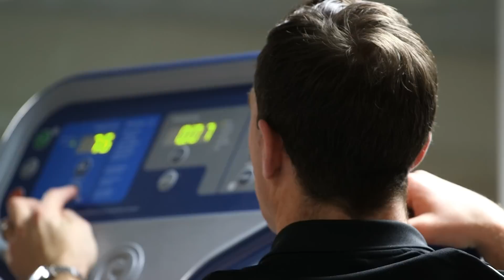Martin Soderstrom checks in to Harris & Ross physiotherapy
Red Bull athlete and Swedish slope style specialist, Martin Soderstrom talks injuries, recovery and getting back on the bike.

He joined us in our Wilmslow and Manchester clinics to put make sure he was fully prepared for the new season. He said it was the only place to come and with such a break, we all had some serious work to do.